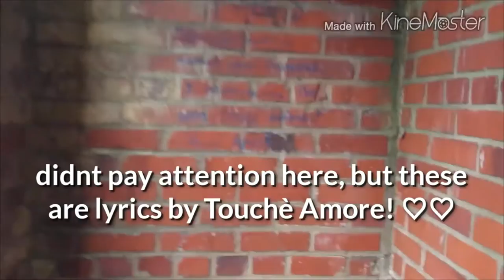Chit chat, Playing Ukulele & bleaching hair wth Tommy